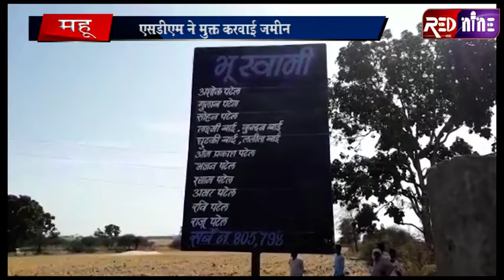RED NINE TVEE:महू में एसडीएम ने मुक्त करवाई जमीन,पिड़ितो को दिलवाया कब्जा